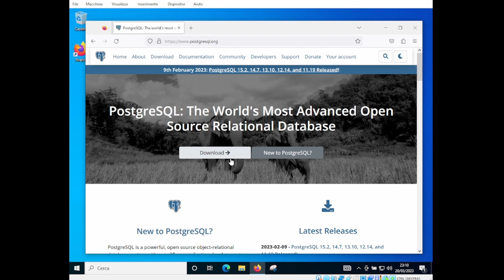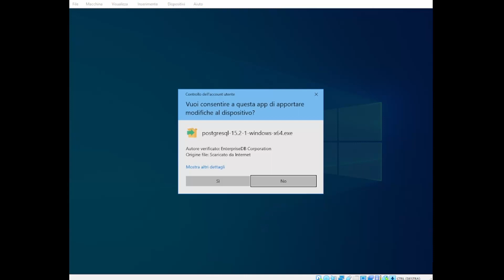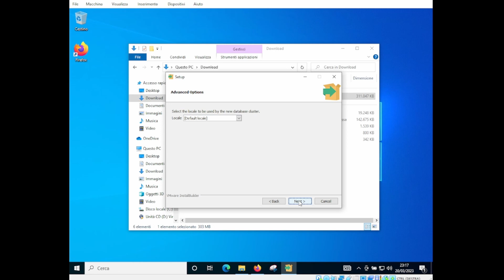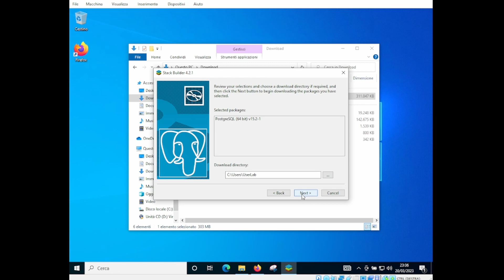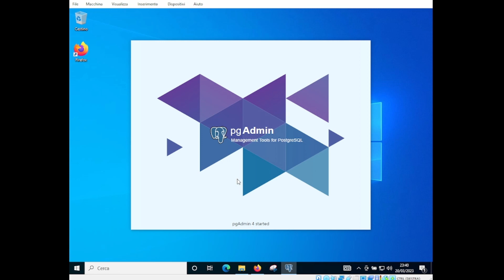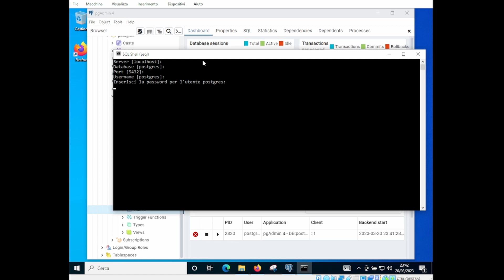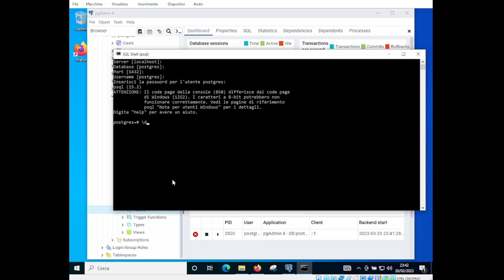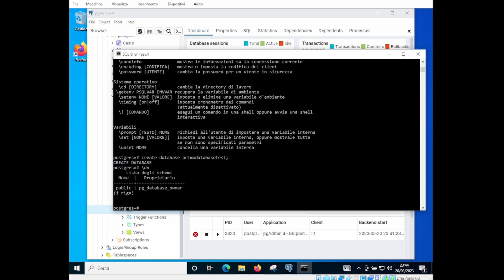Come Installare PostGreSQL 15 Su Windows